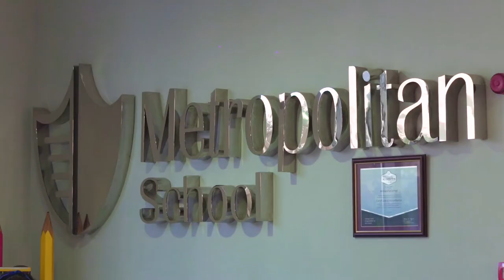Metropolitan School eg